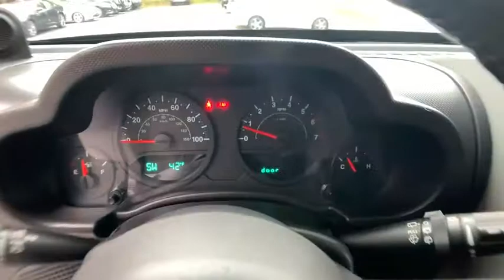2008 Jeep Wrangler Troy, Albany, Schenectady, Clifton Park, Latham, NY 5466Z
Bright Silver Metallic U 2008 Jeep Wrangler available in Troy, New York at Cooley VW Mazda. Servicing the Albany, Schenectady, Clifton Park, Latham, NY area.

4WD. Clean CARFAX. COMPLIMENTARY INSPECTIONS FOR LIFE!! 1ST OIL CHANGE FREE. Cooley Motors has been proudly servicing and selling New and PreOwned vehicles to Rennselaer, Troy, Albany, Colonie, Schenectady, Hudson, Kingston, Saratoga, the Berkshires, and Bennington for 50 years! Odometer is 46720 miles below market average!brbrbrReviews:brbr  * Whether you're an off-road enthusiast, an occasional camper or just a city slicker with a back-country mindset, the rugged yet refined 2008 Jeep Wrangler is sure to please. Source: KBB.com